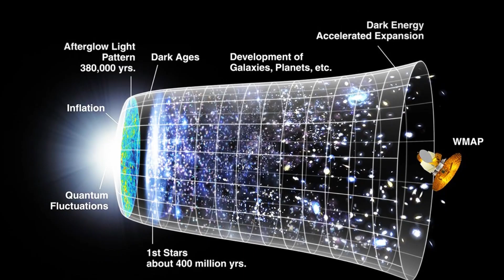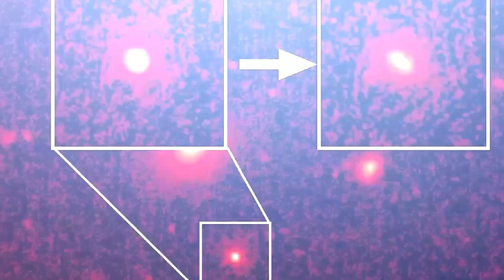“There’s No Turning Back!” JWST Discovers a Primordial Galaxy as Old as the Universe Itself!